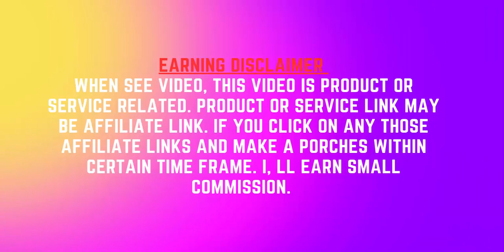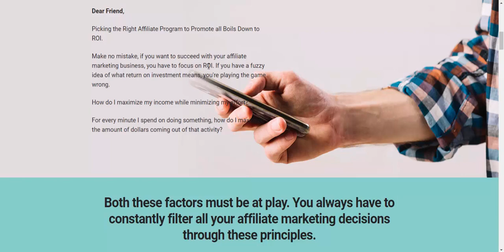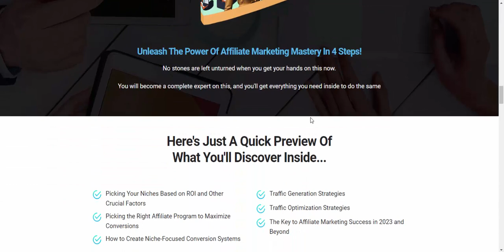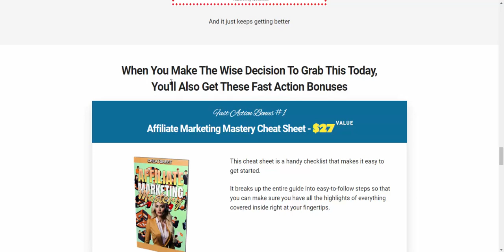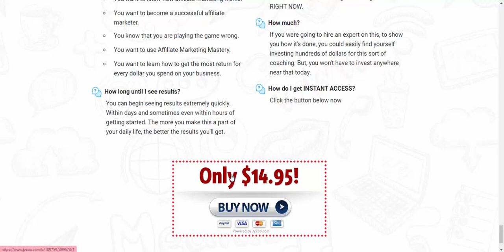Tube Hero Reloaded Review Just Its About Time For You Unleash the Power of Affiliate Marketing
***Tube Hero Reloaded Review - Introduction
Wellcome to my Tube Hero Reloaded Review post. Picking the Right Affiliate Program to Promote all Boils Down to ROI.
Make no mistake, if you want to succeed with your affiliate marketing business, you have to focus on ROI. If you have a fuzzy idea of what return on investment means, you're playing the game wrong.
How do I maximize my income while minimizing my effort?

***Tube Hero Reloaded Review - Overview

Product :  Tube Hero Reloaded

Vendor :  Paul Nicholls

Affiliate Network : WarriorPlus

Niche :   Affiliate marketing

Bonus :   YES

You are going to understand the importance of Affiliate Marketing Mastery.
You will learn to identify niches based on ROI and other crucial factors.
You will understand modern conversion systems.
You can begin to understand different monetization methods.
You are going to learn exactly how to put a heavy focus on the commercial value of your niche.

=The key to affiliate marketing success is to focus on what works
=The mechanics of affiliate marketing have not changed
=What has changed, however, are the strategies that enable you to become a successful affiliate marketer.

Both these factors must be at play. You always have to constantly filter all your affiliate marketing decisions through these principles.
Otherwise, you're not going to make much money in this game.
A lot of people get the order wrong.
They often build their whole business around an affiliate program. But you don't want to hit a point where you lose passion.

=Picking Your Niches Based on ROI and Other Crucial Factors
=Picking the Right Affiliate Program to Maximize Conversions
=How to Create Niche-Focused Conversion Systems
=Traffic Generation Strategies
=Traffic Optimization Strategies
=The Key to Affiliate Marketing Success in 2023 and Beyond

***When You Make The Wise Decision To Grab This Today,
You'll Also Get These Fast Action Bonuses

Fast Action Bonus #1
Affiliate Marketing Mastery Cheat Sheet - $27VALUE

This cheat sheet is a handy checklist that makes it easy to get started.
It breaks up the entire guide into easy-to-follow steps so that you can make sure you have all the highlights of everything covered inside right at your fingertips.

Fast Action Bonus #2
Affiliate Marketing Mastery Mind Map - $17VALUE
Some people learn better by looking at a mind map. The mind map gives you an overview of everything covered inside the guide. You can also print it out for quick reference anytime you need it!

Fast Action Bonus #3
Affiliate Marketing Mastery Resource Guide - $17VALUE
The Resource Guide gives you a quick point of reference to all of the resources mentioned throughout the guide.
This makes it easy to plug-in and stick with what you're looking for.

Q&AWhat's this all about?
This is a guide that will show you how to start using Affiliate Marketing.

Q&AWho is this for?

You want to know how affiliate marketing works.
You want to become a successful affiliate marketer.
You know that you are playing the game wrong.
You want to use Affiliate Marketing Mastery.
You want to learn how to get the most return for every dollar you spend on your business.

Q&AHow long until I see results?
You can begin seeing results extremely quickly. Within days and sometimes even within hours of getting started. The more you make this a part of your daily life, the better the results you'll get.

Q&ADo I need to buy anything other than this guide?
That's the great thing about this. All you need to learn about Affiliate Marketing Mastery, is in this step-by-step guide.

Q&AHow is this guide delivered?
You'll get instant access to a PDF version of this guide along with download links for the rest of the bonuses. There's no waiting. You can get started RIGHT NOW.

Q&AHow much?
If you were going to hire an expert on this, to show you how it's done, you could easily find yourself investing hundreds of dollars for this sort of coaching. But, you won't have to invest anywhere near that today.

Q&AHow do I get INSTANT ACCESS?
Click the button below now